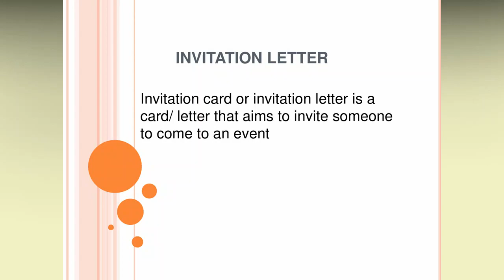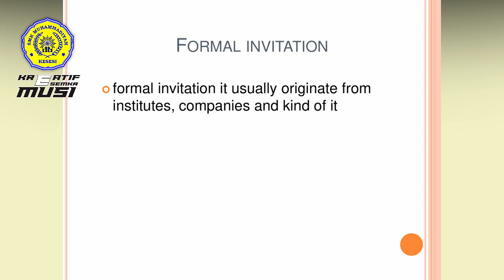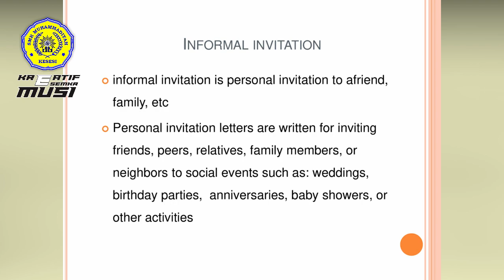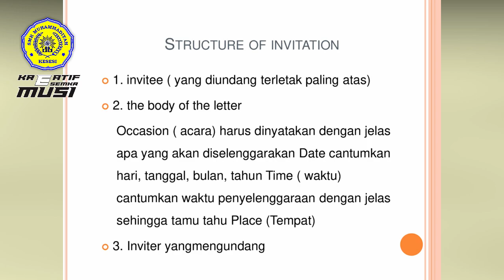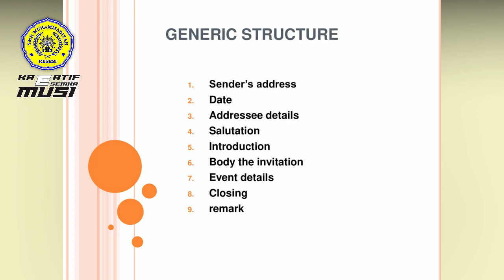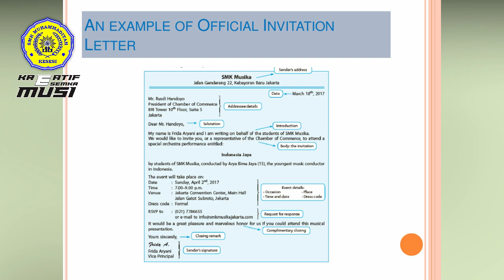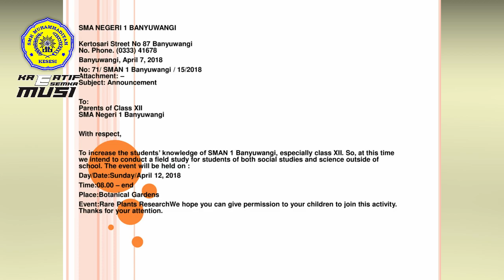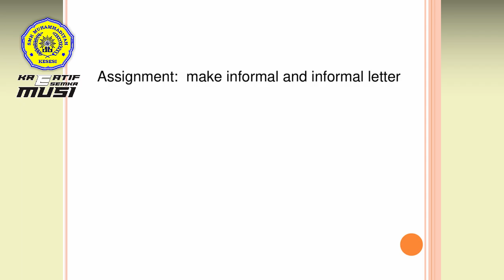IKA KURNIAWATI | BAHASA INGGRIS KELAS XI | INVITATION LETTER